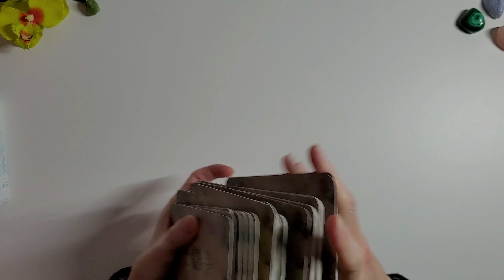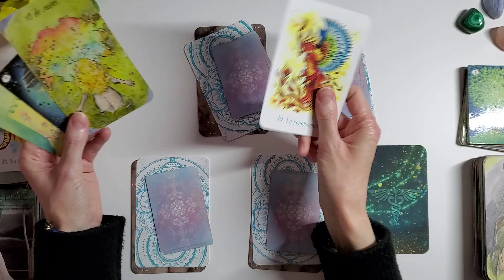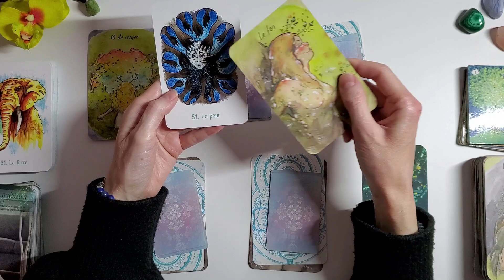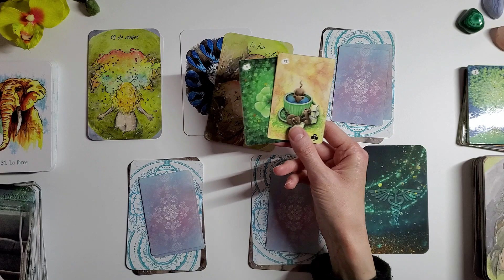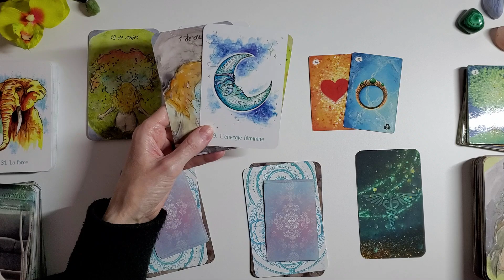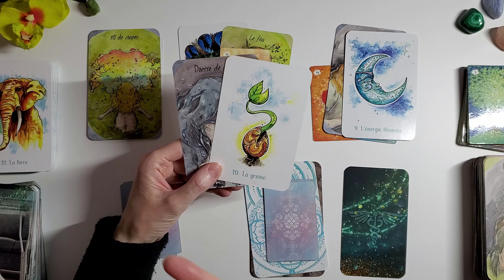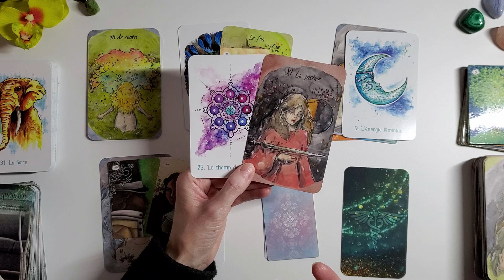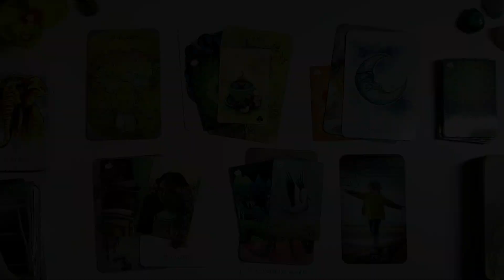BELIER - JUIN - RENAISSANCE - Joie et réalisation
Bonjour à tous, bienvenue sur ma chaine, je vous propose des séances d'hypnose spirituelle et des soins énergétiques

Jeux:
tarot aux ramures étranges
oracle du voyage interieur
tanis lenormand
les ailes de Raphael
messages des papillons